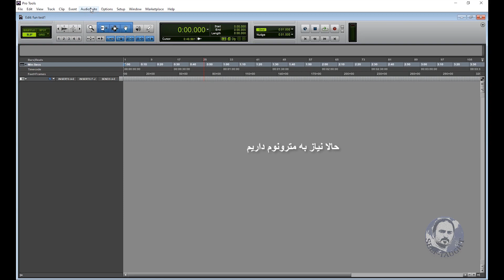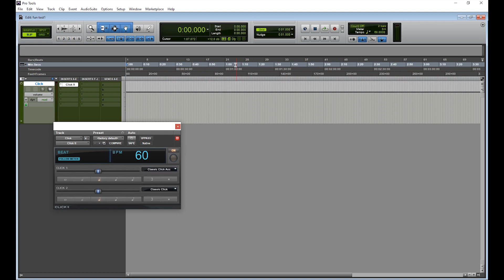آموزش پروتولز : قسمت دوم معرفی کارت صدا و رفع تاخیر صدا و ساخت مترونوم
دراین قسمت به معرفی کارت صدا به نرم افزارصدا برداری  پروتولز  و چگونه گی ساخت مترونوم تراک و همچنین رفع تاخیر در هنگام صدا برداری میپردازیم